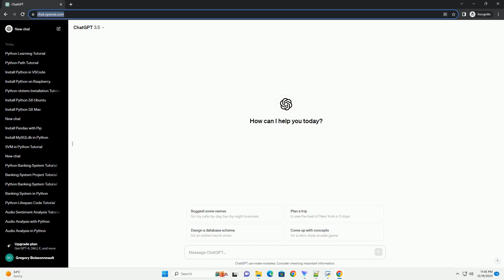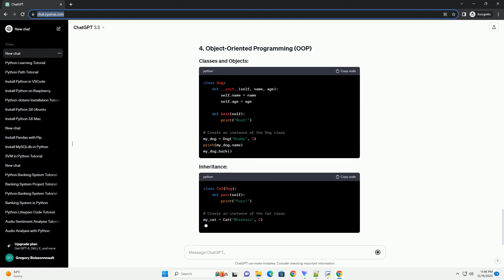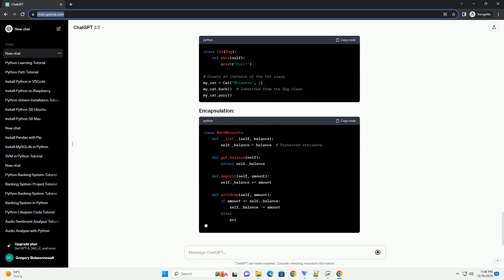how to learn python by myself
Python is a versatile and powerful programming language that is widely used for web development, data analysis, artificial intelligence, and more. Learning Python can be an exciting journey, and this tutorial will guide you through the process of learning Python on your own. We'll cover the basics, provide code examples, and suggest resources to help you progress.
Getting Started
Python Basics
Data Structures
Object-Oriented Programming (OOP)
File Handling
Modules and Libraries
Web Development with Flask (Optional)
Data Analysis with Pandas (Optional)
Machine Learning with Scikit-Learn (Optional)
Visit python.org to download the latest version of Python. Follow the installation instructions for your operating system.
You can use a text editor (e.g., Visual Studio Code, Atom) or an integrated development environment (IDE) like PyCharm or Jupyter Notebooks.
Create a new file with a .py extension and write the following code:
Save the file and run it using the command python my_first_program.py in your terminal or command prompt.
These are the basics to get you started with Python. In the next sections, we'll delve deeper into more advanced topics. Remember to practice writing code regularly to reinforce your learning.